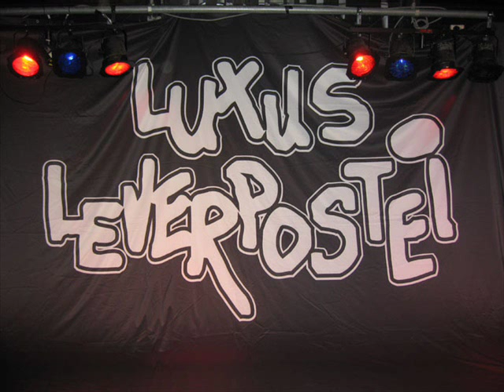Luxus Leverpostei - Havna På Fylla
Artist: Luxus Leverpostei
Låt: Havna På Fylla
Album: Greatest Shits (Best Of)
Spor: 06
År: 2001
Vokal: Bob Kåre

Når Luxus Leverpostei ga ut sin hittil eneste "best of" CD, 'Greatest Shits' i 2001, skrev Bob Kåre en ny låt som kom m. på det albumet. Her er den, 'Havna På Fylla'. Denne kjenner de fleste som liker helgefylla seg igjen i.